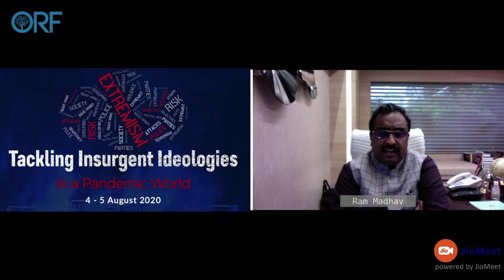In Conversation with Ram Madhav: India’s Extremism Challenge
Samir Saran, President, ORF, spoke to Ram Madhav, National General Secretary, Bharatiya Janata Party (BJP) in the "Tackling Insurgent Ideologies" conference.